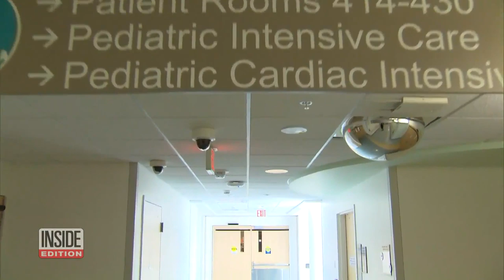Nurse Adopts Baby With Heart Condition at Hospital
Angela Farnan, 53, is a pediatric ICU nurse at Children’s Hospital of Illinois in Peoria. In her 32 years on the job, she's cared for thousands of infants. So when a baby named Blaze, who’d been born with a rare heart condition, came to the hospital, Angela was there to care for him. She soon felt a bond starting to form. After Blaze's second surgery, his biological parents wondered if they were equipped to care for him. They asked Farnan and her husband if they would considering adopting Blaze.